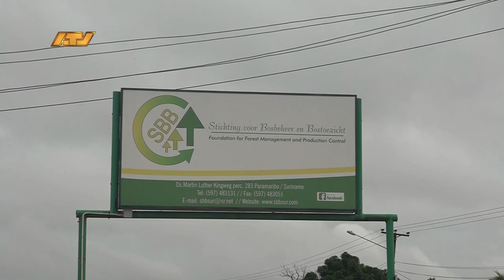03 05 2024 SBB gaat met houtsector in overleg treden